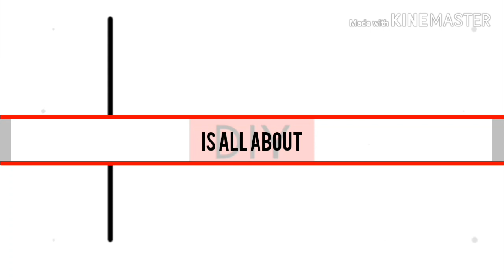വളരെപെട്ടെന്നൊരു ചായക്കടി Iftar Special Onion Ring | ഉള്ളിവളയം |Eveningsnack|Asmi's